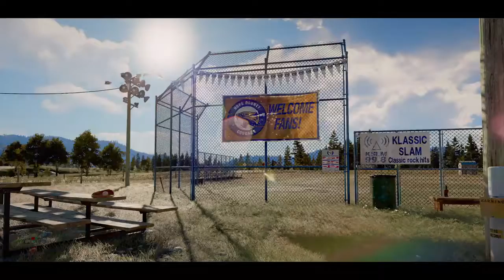Far Cry 5 Announcement Trailer Feb 27